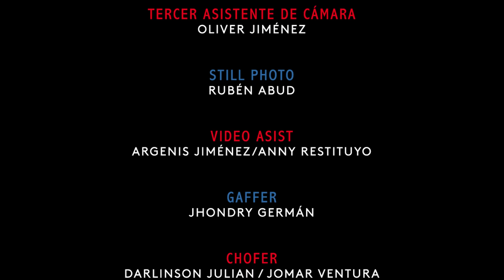Hector Acosta x El Piro - Somos Dominicanos (Video Oficial)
SomosDominicanos - Esta canción es para todos los dominicanos. No importa donde estés, llevas un pedazo del país contigo. RD.

Producción musical: @JMXDimenzionX  y @NicoClinico

Créditos:
Producción Ejecutiva: Rubén Abud
Producción General: Ricardo Ripoll
Dirección: Oliver Mota S.D.C.
Director De Fotografía: Oliver Mota S.D.C.
Co-Producción: Eduardo Sánchez, Kiara Mariano
Asistente De Producción: Baby Javi Films
Drone: Labour Graph, Baby Javi Films, Hunter Ashley, Eddie Noboa
Operador De Cámara: Oliver Mota. S.D.C.
Steadicam Y Segundo Operador De Cámara: Kendry Pérez
Foquista: Omar Ventura:
Segundo Asistente De Cámara David Zayas
Tercer Asistente De Cámara: Oliver Jiménez
Still Photo: Rubén Abud
Video Asist: Argenis Jiménez / Anny Restituyo
Gaffer: Jhondry Germán
Chofer: Darlinson Julian / Jomar Ventura
Post Producción: Labour Graph
Colorización: David Pou
Ingeniero Vocal: Bolívar Gómez
Foley: Ramón Osorio
Dit: Hans Lenderborg
Locación: Fama / Zona Colonial
Tipografía: Isabella Giordanelli
Agradecimientos: Juan Basanta